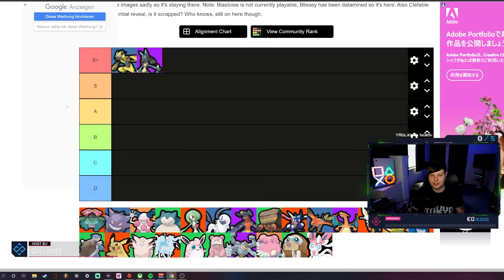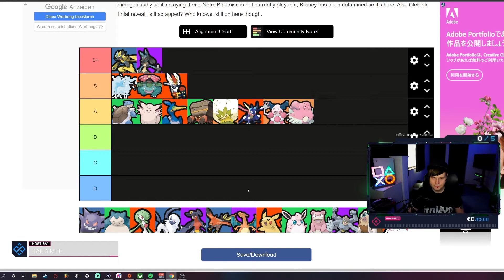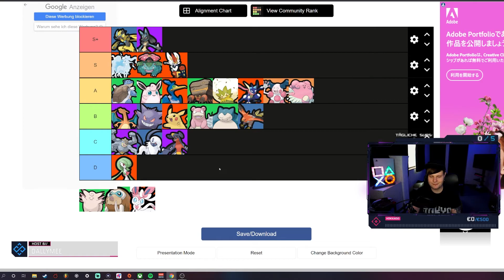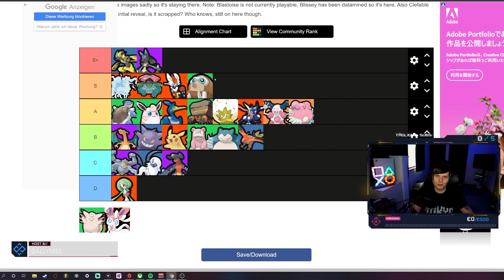Pokemon UNITE - Trends #004 | Die aktuelle Tier Liste (30.09.2021)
Pokemon UNITE - Trends #004 | Die aktuelle Tier Liste (August 2021)